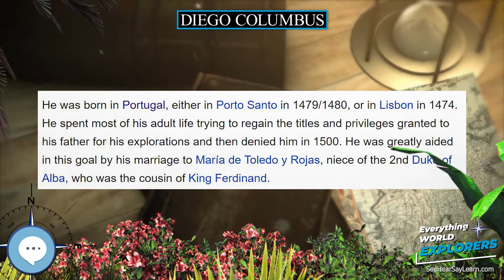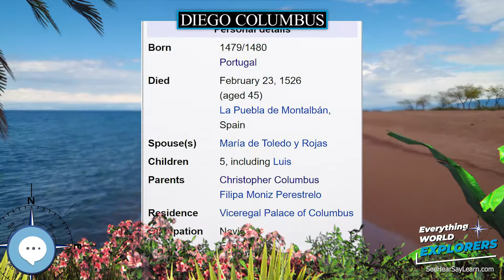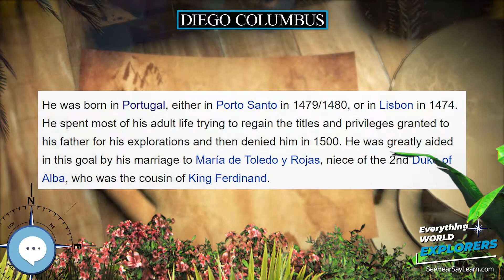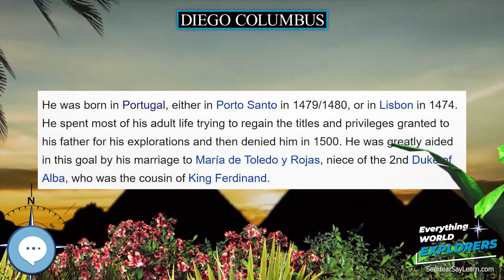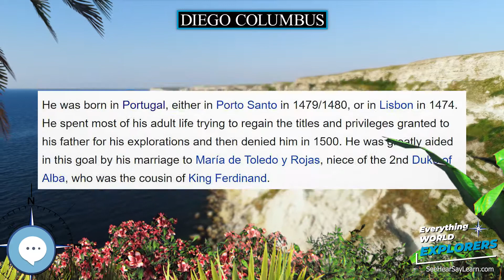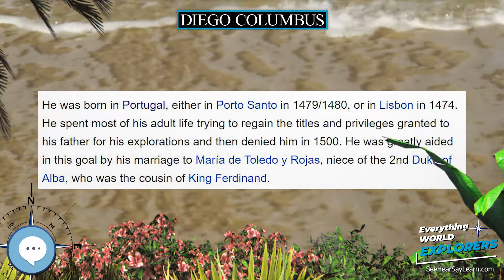Diego Columbus 🗺⛵️ WORLD EXPLORERS 🌎👩🏽‍🚀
Diego Columbus (Portuguese: Diogo Colombo; Spanish: Diego Colón; also, in Italian: Diego Colombo) (1479/1480 – February 23, 1526) was a Portuguese navigator and explorer under the Kings of Castile and Aragón. He served as the 2nd Admiral of the Indies, 2nd Viceroy of the Indies and 4th Governor of the Indies as a vassal to the Kings of Castile and Aragón. He was the elder son of Christopher Columbus and his wife Filipa Moniz Perestrelo.

Levitating Globe
Antique Globe on a Stand